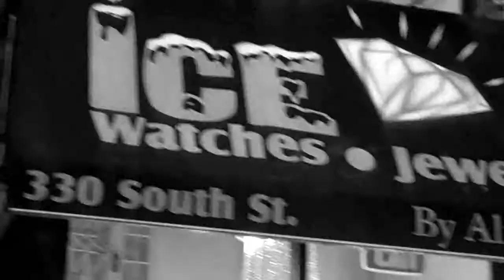"TYGA" (in HD) Young Money Lt. Copping Jewels frm Dimitre @ Ice Fire In Philadelphia, PA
YMCMB artist TYGA knew exactly where to go for exclusive authentic jewelry & watches in Philly. Check him out copping pieces frm Dimitre The Jeweler at Ice Fire Jewelry on South St.